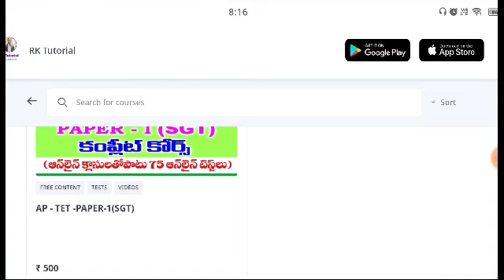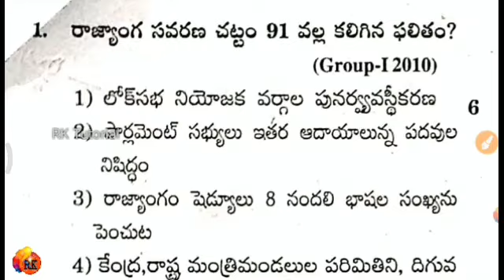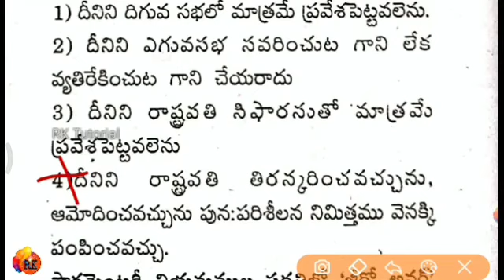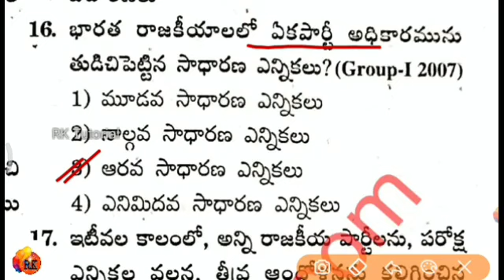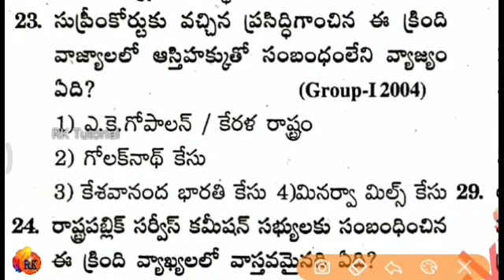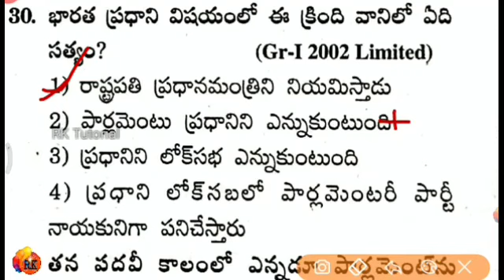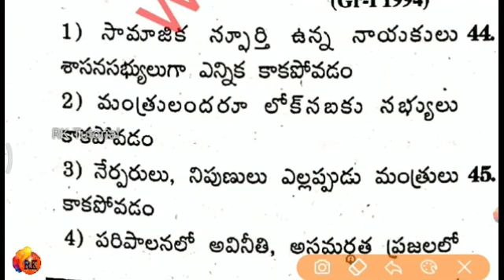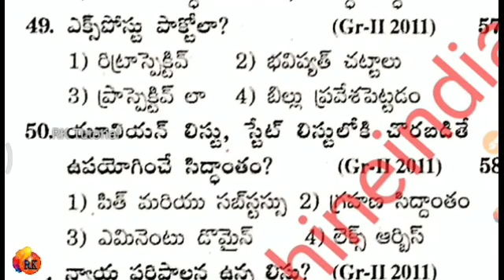ఇండియన్ పాలిటి ముఖ్యమైన ప్రశ్నలు |Indian polity Mcq's| most important|APPSC/Tspsc|rrb|RK Tutorial